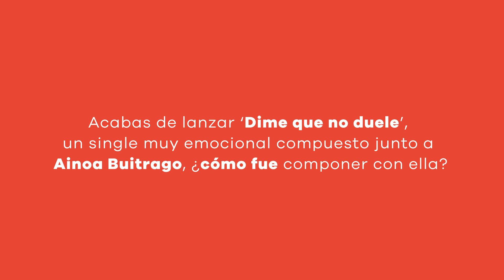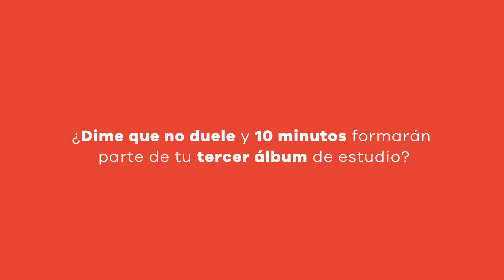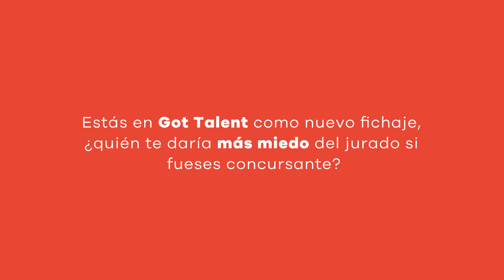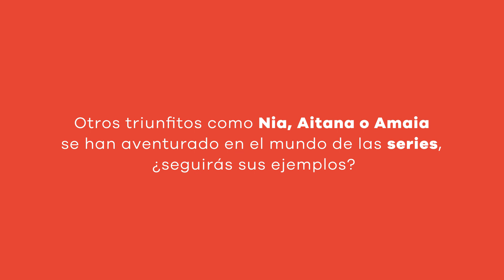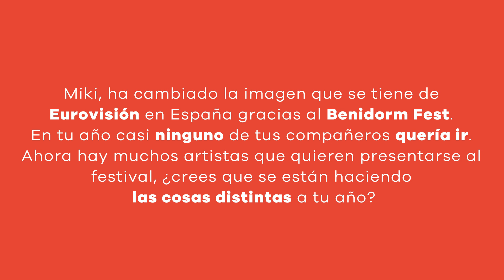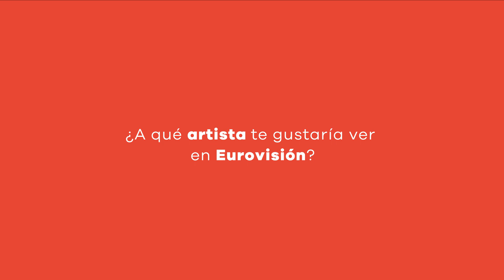Miki Núñez entrevista: su apuesta con Lola Índigo + nuevo disco + Benidorm Fest | LOS40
Miki Núñez ha demostrado en cuatro años de carrera que tiene un don para sacar sonrisas. Cuando el catalán se sube al escenario, el ambiente se transforma y se crea una enorme burbuja de buen rollo. Gracias a este don, Miki cuenta con dos álbumes a las espaldas (Amuza e Iceberg). El próximo 2023 tiene planeado sacar su tercer disco, cargado de sorpresas. Nos cuenta algunos detalles sobre él. ¡Y parece que nos va a sorprender! También habla del Benidorm Fest y de la apuesta que hizo con Lola Índigo el año que representó a España en Eurovisión. ¡Dale al play y disfruta!